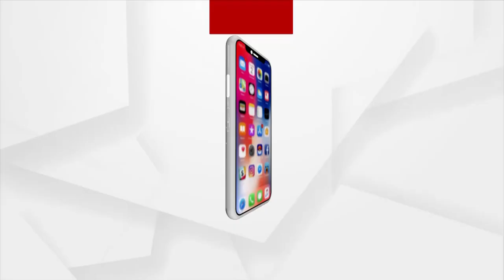କାଶୀ ବିଶ୍ଵନାଥ ମନ୍ଦିରର ପବିତ୍ର ଲୋକାର୍ପଣ ଉତ୍ସବକୁ ପାଳନ କଲା କଟକ ବିଜେପି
କାଶୀ ବିଶ୍ଵନାଥ ମନ୍ଦିରର ପବିତ୍ର ଲୋକାର୍ପଣ ଉତ୍ସବ ଅବସରରେ କଟକ ଜିଲ୍ଲା ଗୋପୀନାଥପୁରର ଗଣିପୁର ମୁକ୍ତେଶ୍ଵର ମହାଦେବ ମନ୍ଦିର ପ୍ରାଙ୍ଗଣରେ କଟକ ଜିଲ୍ଲା ବିଜେପି ପକ୍ଷରୁ ଏହି ଲୋକାର୍ପଣ ଉତ୍ସବକୁ ପାଳନ କରାଯାଇଛି